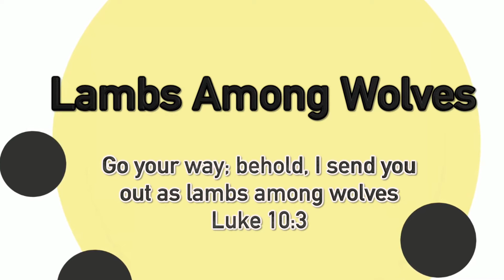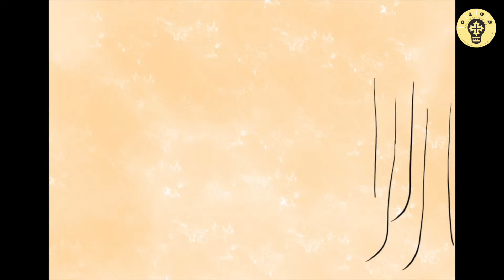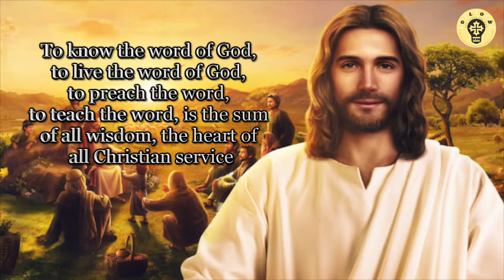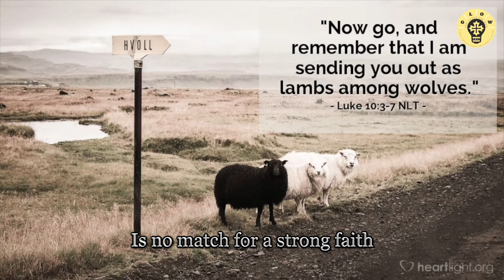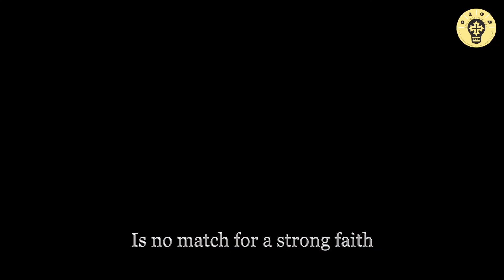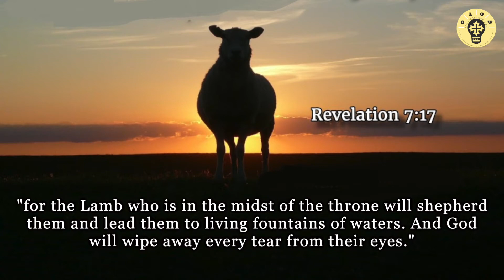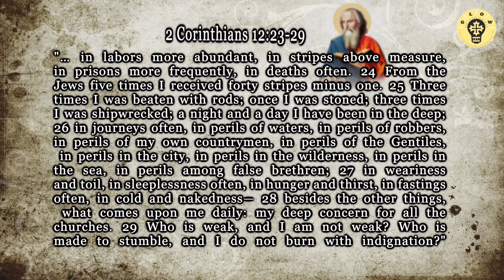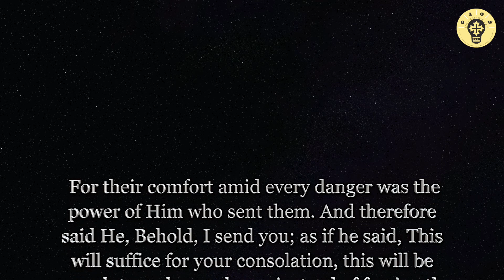GLOW Episode 8 - Lambs among Wolves (Luke 10:3)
Episode #8
1st Sunday of Coptic Month of Epep